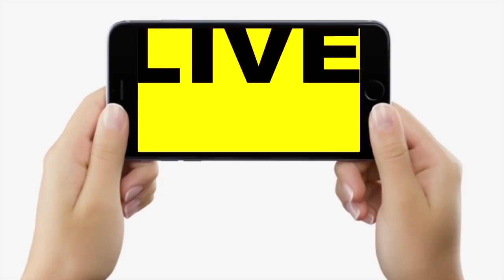एम्बुलेंस मामले में Saran सांसद Rajiv Pratap Rudy के समर्थन में उतरे BJP MP Ajay Nishad,कह दी ये बात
एम्बुलेंस मामले में Saran सांसद Rajiv Pratap Rudy के समर्थन में उतरे BJP MP Ajay Nishad, कह दी ये बात | Bihar News | LiveCities